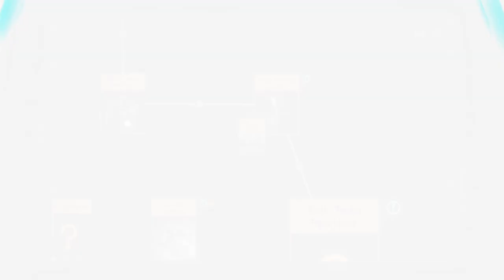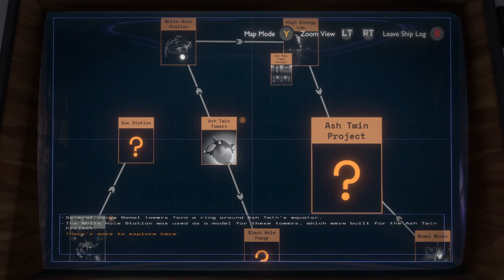Outer Wilds [7]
Very intrigued by the dumbbell planets in this episode..

What is the Ash Twin project? What is going on with the sand? What did the Nomai built and how the heck do we get to the quantum stone? Oh I know - by panicking while exploring caves!